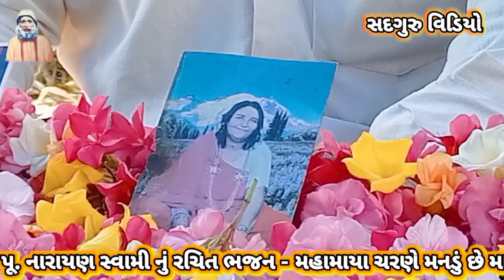મહામાયા ચરણે મનડું છે મારું , કલ્યાણ ભાઈ ગઢવી , KALYAN GADHAVI , MAHA MAYA CHARNE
||  પૂ. નારાયણ સ્વામી રચિત ભજન - મહામાયા ચરણે મનડું છે મારું . ||

|| સ્વર - કલ્યાણ ભાઈ ગઢવી ||

|| વિડિયો - SADGURU VIDEO ( K.V.GADHAVI)